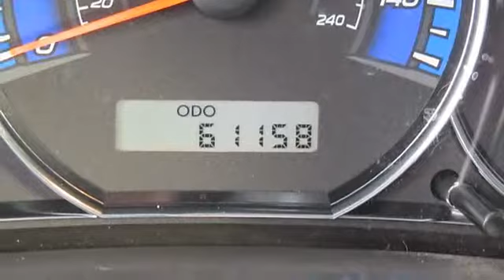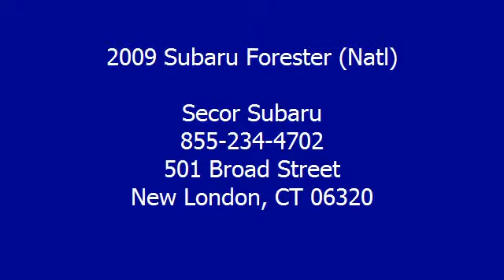2009 Subaru Forester (Natl) - Secor Subaru - New London, CT 06320 - S8072T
Secor Subaru
501 Broad Street

For Sale: 2009 Subaru Forester (Natl)
VIN: JF2SH63679G747055
Engine: 4 Cylinder Engine 2.5L/150
Drivetrain: All Wheel Drive
Transmission: 5-Speed M/T
Mileage: 61,158
Color: Topaz Gold Metallic (exterior) Off Black (interior)

Features:
Two Thousand Nine Subaru Forester (Natl) Sport Utility. This vehicle features the following equipment: 5-Speed M/T, 4 Cylinder Engine 2.5L/150, All Wheel Drive, Chrome door handles, Headlights auto-off w/ignition switch, Panoramic Power moonroof, Overhead console, Front passenger seatback pocket, Engine immobilizer, Electronic throttle control (ETC), 5-speed manual transmission, I-Active valve lift system, Panoramic Power moonroof, Dark tint privacy glass, Silver metallic finish trim panels